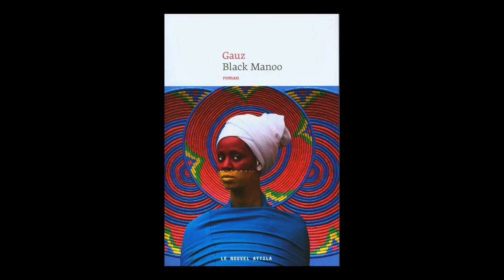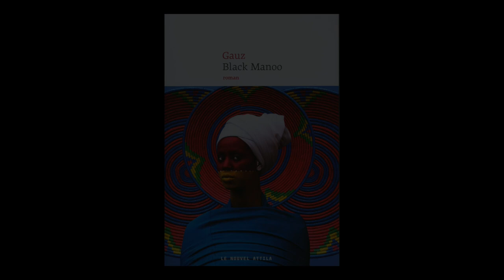Gauz - Black Manoo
Gauz vous présente son ouvrage "Black Manoo" aux éditions Le Nouvel Attila.